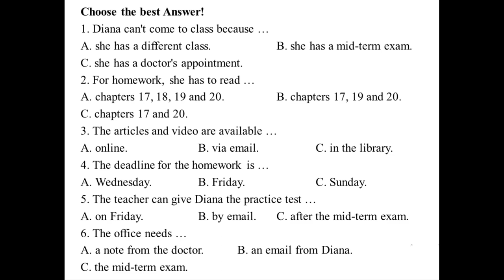General English Course 6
Materi video ini diambil dari british council website